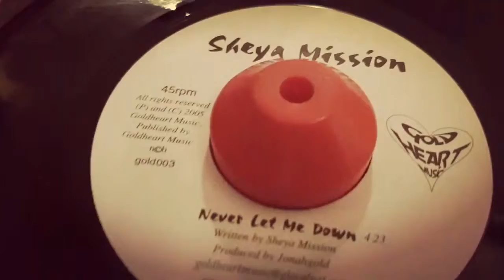SHEYA MISSION ~ NEVER LET ME DOWN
Gold heart records